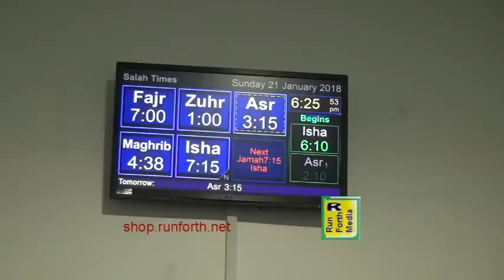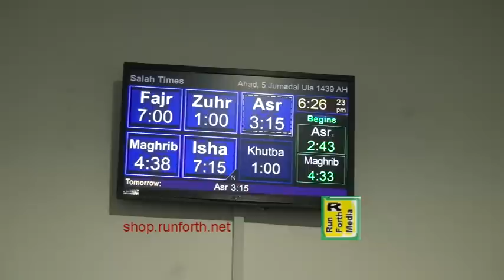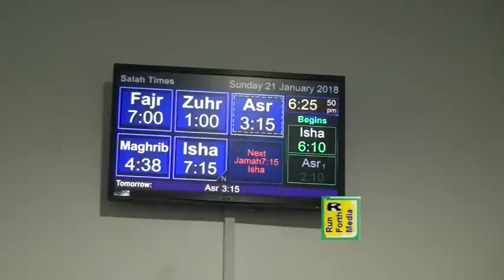পবিত্র কালেমা | কালীমাতুত টেইবাত | অধ্যাপক মফিজুর রহমান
পবিত্র কালেমা |  অধ্যাপক মুফিজুর রহমান
শাহপরান মাসজীদ 21 জানুয়ারি ২018
This Talk: KalimatutTaiebat কালীমাতুত টেইবাত كلماتة طيبة?
Next: Feb 18th